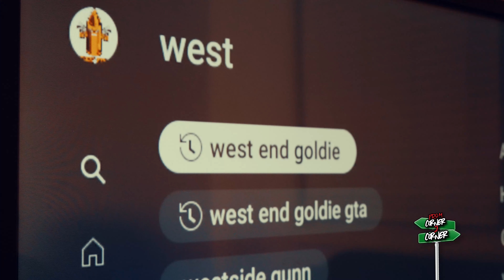From Corner 2 Corner Performance